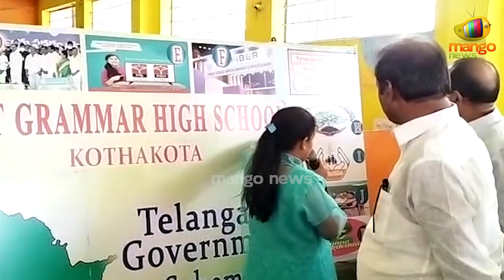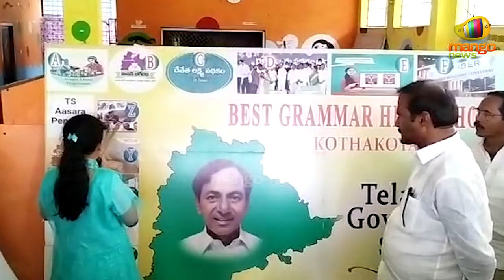Telangana Govt Schemes for Children School | Best Grammar High School | Telangana News | Mango News